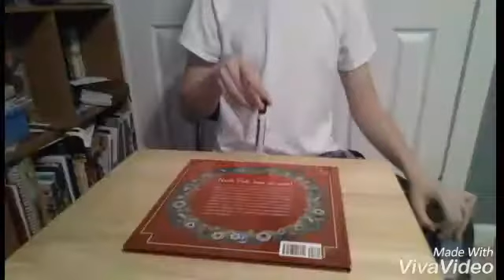Flip edition | GRANT SILER TV